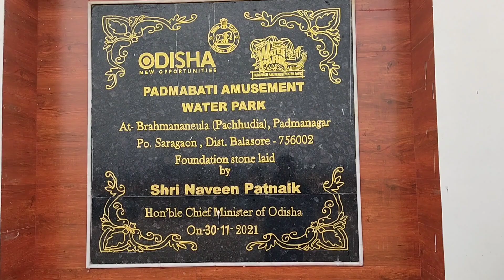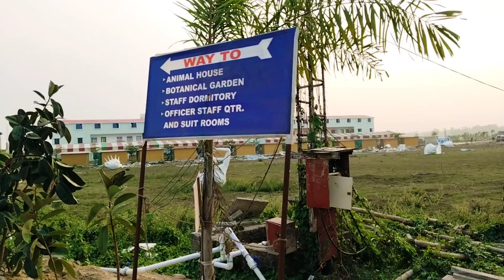Biggest water park in Odisha || Padmabati water park Balasore || mko || mko odia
HII, SANGOMANE
I am  prakash Ranjan . I am from Odisha . you can always watch odia vlogs ,street food vlogs and recipes  videos in this channel

ସାଙ୍ଗମାନେ, ଅପୋଣମାନକୁ ମୁଁ ପ୍ରକାଶ ସ୍ବାଗତ କରୁଛି ମୋର youtube channel MKO ODIA VLOGS କୁ । ଆପଣମାନଙ୍କ ମୋମୋନରଞ୍ଜନ ପାଇଁ ମୁଁ ସର୍ବଦା ପ୍ରୟାସ କରୁଅଛି ।